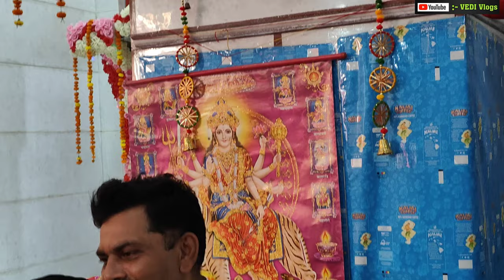Gohana ka sabse bada mela || Devi ka mela | bhimeshwari mata ka mandir | gohana mela ki history vlog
In This Video :- Gohana ka sabse bada mela || Devi ka mela | bhimeshwari mata ka mandir | gohana mela ki history vlog |

1 .

2 .

3 .

4 .

Radhe Radhe ❣️

Jai Mahakal 🕉️